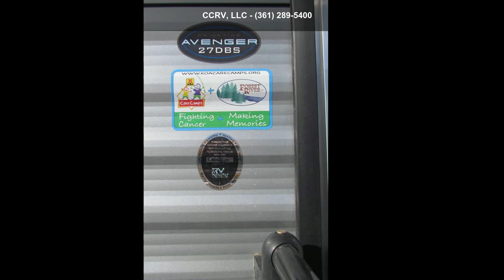2021 Forest River Travel Trailer AVENGER AVT27DBS - CCRV,...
Features: Air Conditioning, Black Tank Flush, Enclosed Underbelly, Exterior Speakers, External Shower, LED Lights, Oven, Power Awning, Spare Tire Kit, Water Heater